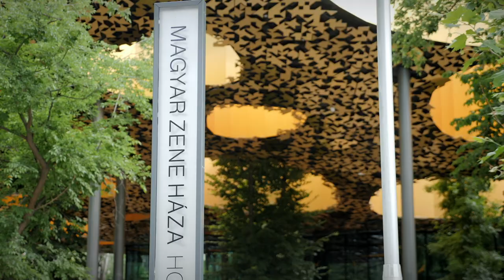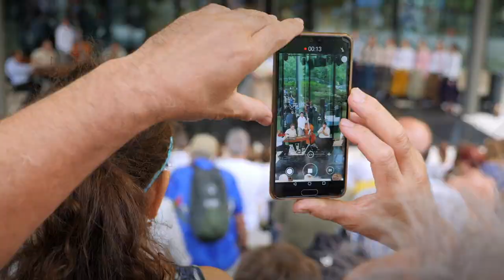Csoóri Sándor: Csillagkapu - A Magyar Zene Házában 2022.06.05.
A Csillagkapu Csoóri Sándor, 2018 májusában megjelenő, összegyűjtött gyermekversei alapján készült produkció, amely egyszerre rendhagyó könyvbemutató, és iskolán kívüli tanóra: a költeményeket népi kultúránk tradíciói, a naptári év ciklikusságához kötődő hagyományaink dramatizálják.

A játékmester Novák Péter, a Fölszállott a páva műsorvezetője, térben és időben kalauzolja a gyerekközönséget: hány nap van egy esztendőben? Mire jó a kalendárium? Milyen évszakokat ismerünk? Hát ünnepeket? Az előadás keretei észrevétlenül alakulnak ki, ahogyan szereplői is a nézők közül lépnek a játéktérbe; a Fölszállott a Páva népzenei, néptáncos tehetségkutató szereplői.

Szereplők:
Parapács Zenekar (a 2012-es Fölszállott a páva győztesei – zenekari kategória)
Kispendely Énekegyüttes (a 2015-ös Fölszállott a páva résztvevői)
Székesfehérvári Pulutyka Gyermek Táncegyüttes (8 pár) (a 2015-ös Fölszállott a páva résztvevői)